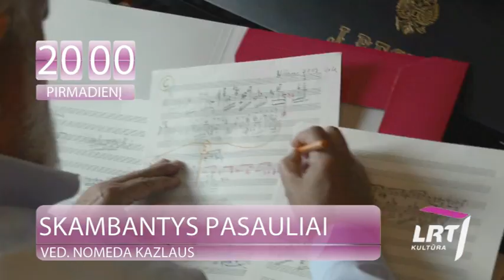Skambantys pasauliai su Nomeda Kazlaus 2014 01 27 Krzysztof Penderecki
All interview with K.Penderecki you can watch here/ Visą interviu su K.Penderecki galite žiūrėti čia: